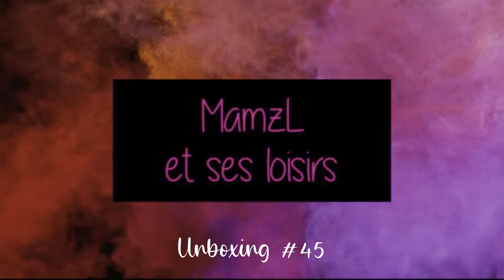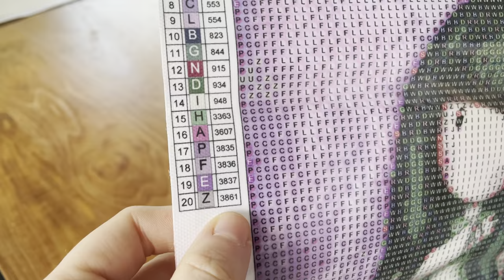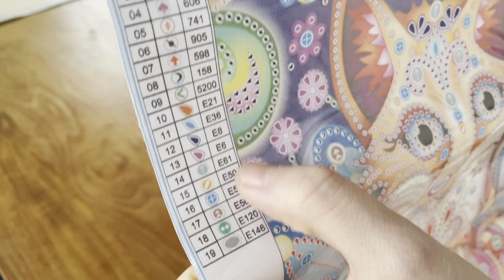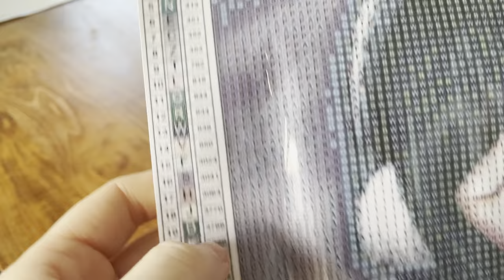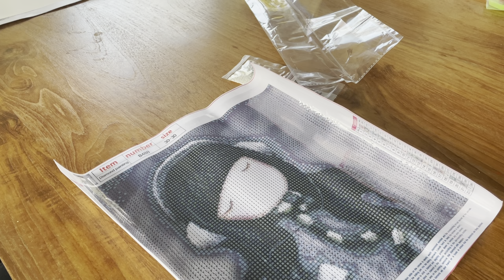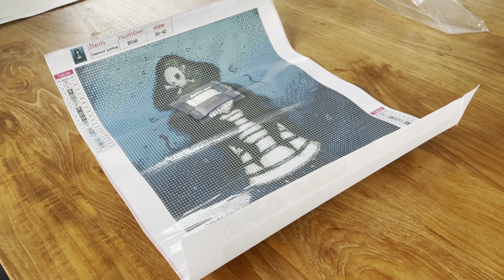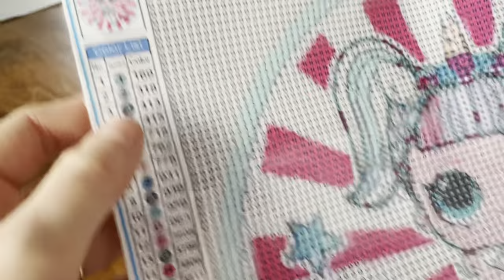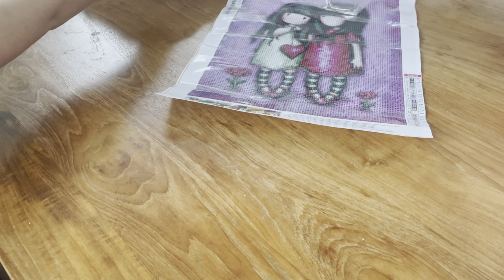Diamond Painting ~ Unboxing #45 ~ FGNormal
FGNormal : -8% avec le code « PAULINE8OFF »

Date fin concours : 4 février 2020 à 23h59